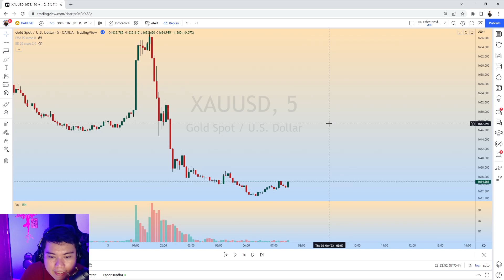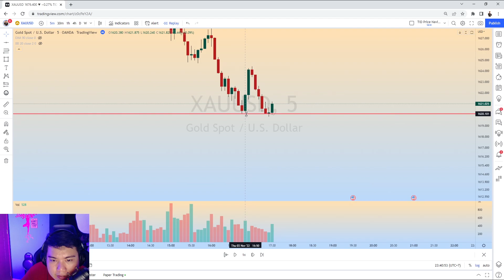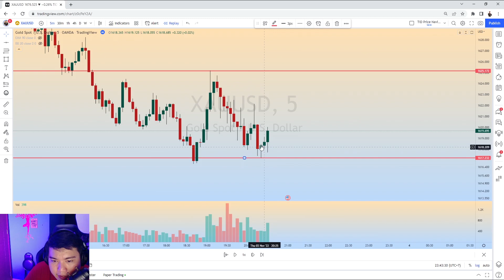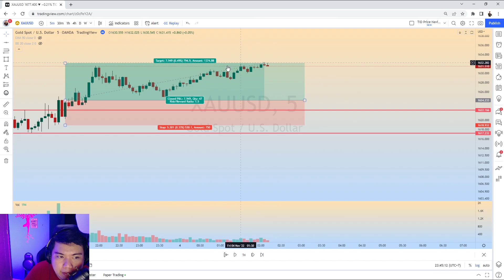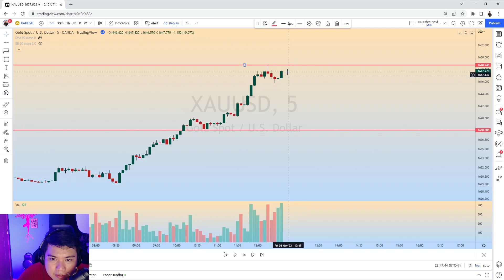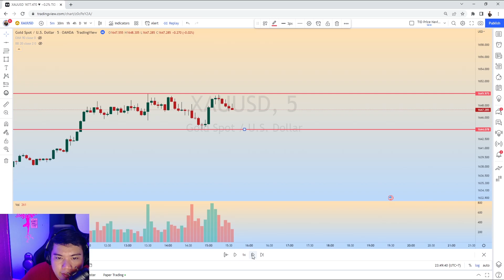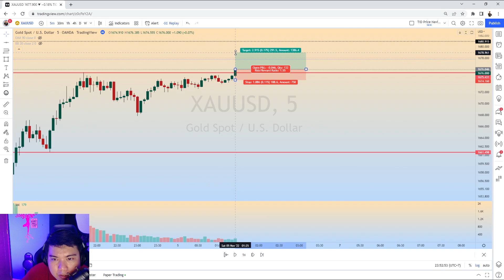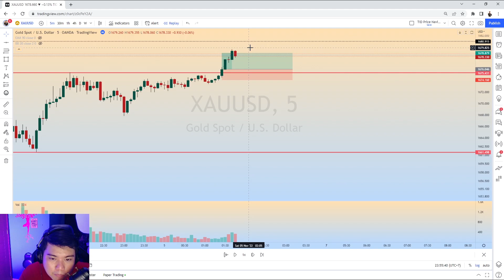BACKTESTED! CUMAN PAKE BREAKOUT DAN VOLUME BISA KONSISTEN YA GES YAA!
HATI-HATI KEPADA ORANG YANG MENGATAS NAMAKAN DARYL YAHYA ATAU THISISDARYL DI TELEGRAM ATAU PLATFORM MANAPUN UNTUK TRANSFER DANA DENGAN DALIH MENJUAL PRODUK-PRODUK TRADING SEPERTI SIGNAL, INVESTASI DLL, KARENA ITU ADALAH PENIPUAN!

Akun official kita bisa dilihat dibawah.. diluar itu patut diwaspadai!

INGAT!
Semua orang Bisa CUAN!